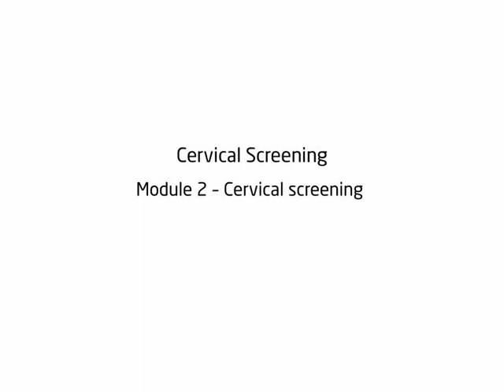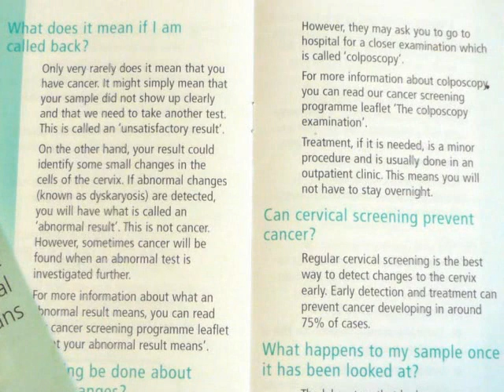Cervical screening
Provided in Urdu